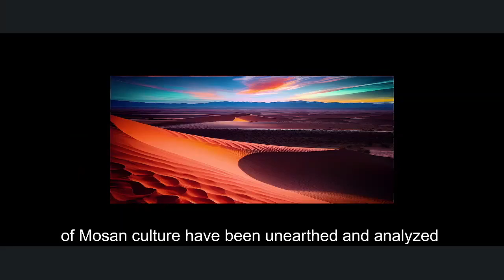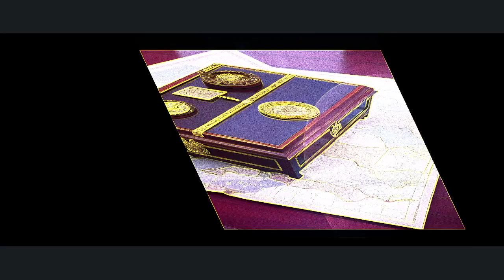| HISTORICAL PICTURE STUDIOS - ERIMOS UNEARTHED DOCUMENTARY OUTTAKES - 09.01.422 |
Don't look at it.